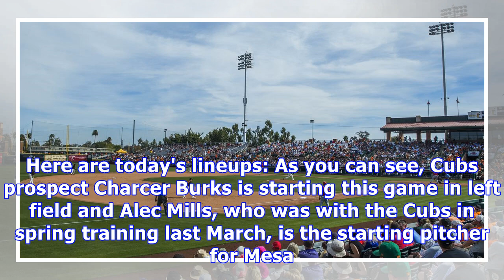2017 arizona fall league championship game: mesa vs. peoria, saturday 11/18, 2 p.m. ct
2017 arizona fall league championship game: mesa vs. peoria, saturday 11/18, 2 p.m. ct.
The Mesa Solar Sox won the Arizona Fall League’s East Division title and thus qualified for the AFL championship game against the West Division champion Peoria Javelinas. The game will take place this afternoon at 2 p.m. CT at Scottsdale Stadium, spring-training home of the San Francisco Giants. The Solar Sox have prospects from the Cubs, Astros, Athletics, Tigers and Nationals. The Javelinas have prospects from the Blue Jays, Braves, Red Sox, Padres and Mariners. In last year’s AFL championship...